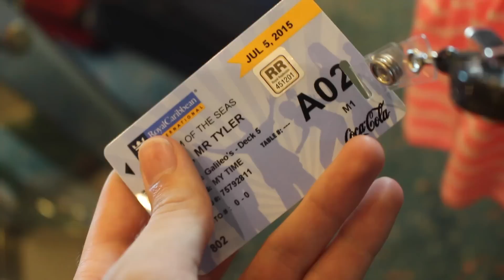Cruising the Caribbean!!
Second vlog, let me know if you guys enjoy these, not that i will be traveling much more this year, we will be back to normal stupid tyler videos next week! Hahaha :D LOVE YOU ALL!! BTW OMG 3500!!